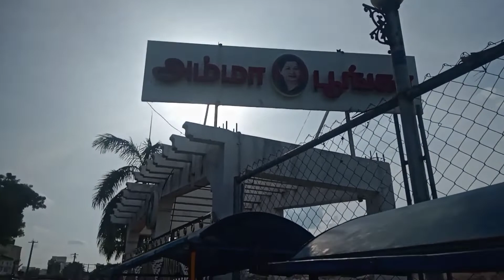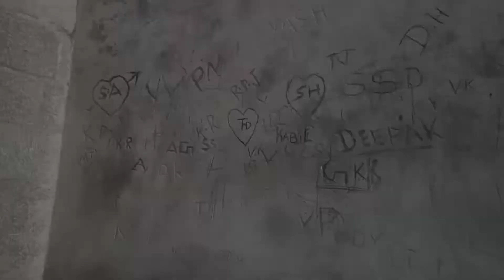Namakkal Fort|season -03|episode -05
According to Hindu legend, the hillock on which the fort is located was carried by Hanuman, a disciple of Sri Ram from the epic Ramayana. The hillock is known as Namagiri and also as Saligramam, the image of Vishnu in a divine stone. Hanuman was flying with the Sanjeevi Paravatha, the sacred mountain from Himalayan mountain to Sri Lanka. On his way, he saw the Kamalalayam tank and descended there to perform his morning worship. He placed the saligramam he brought from Himalayas and when he opened his eyes after the worship, he saw the stone grown to its current size. A divine voice asked him to leave the stone in the place itself. As per another legend, Narasimha, an avatar of Vishnu, after destroying Asura Hiranyakasipu, was still in ferocious mood. Hanuman, brought him to the place where Mahalakshmi, the wife of Vishnu was doing penance.